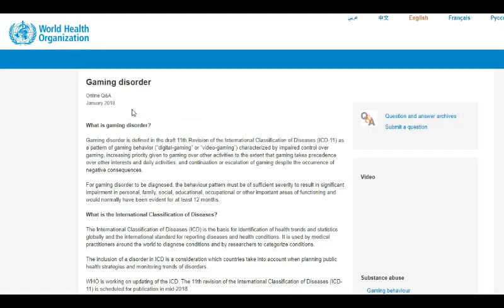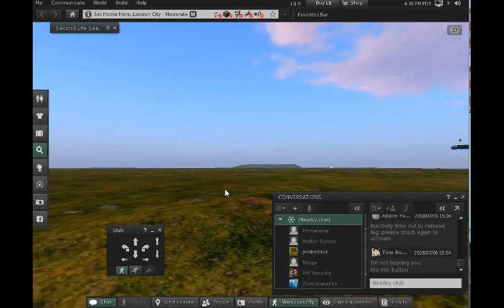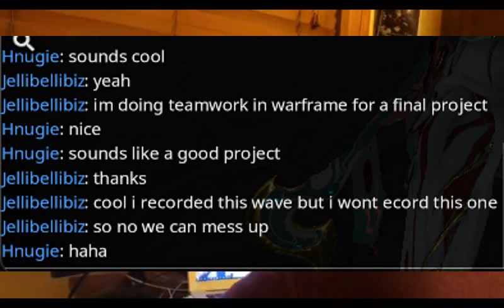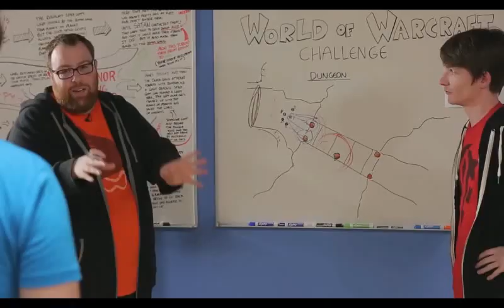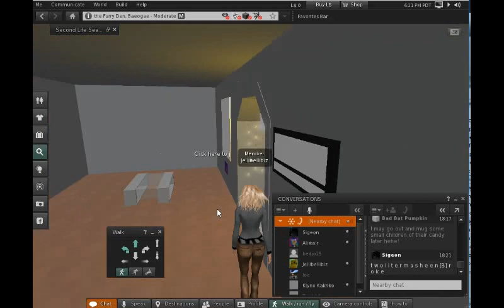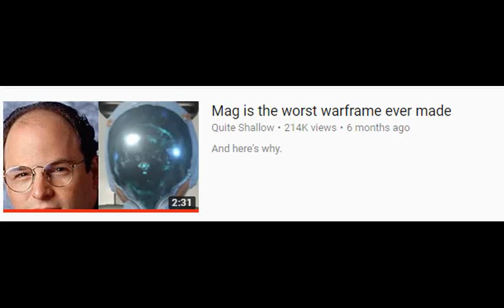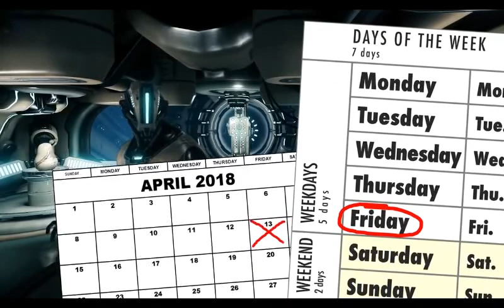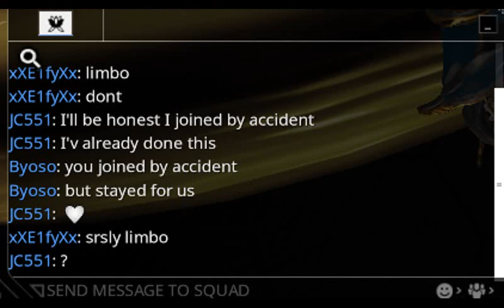Teamwork in Warframe: A Visual Essay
This is my visual essay for anthropology honours at VUW.

Bibliography:
Aiken, Mary. 2016. The Cyber Effect: A Pioneering Cyberpsychologist Explains How Human Behaviour Changes Online. London: John Murray.
Better Name Pending. 2018. "Warframe Enigmas: do the Tenno sleep?" Youtube. July 12. Accessed October 2, 2018.
Boellstorff, Tom. 2012. "2 Rethinking Digital Anthropology." In Digital Anthropology, by Heather A Horst and Daniel Miller, 39-60. Oxford: Berg Publishers.
—. 2008. Coming of Age in Second Life: An Anthropologist Explores the Virtually Human. Princeton: Princeton University Press.
Bouchetoux, François. 2014. "2. Fire." In Writing Anthropology: A Call for Uninhibited Methods, by François Bouchetoux, 12-58. New York: Palgrave Macmillan.
Bourdieu, Pierre. 2003. "Participant Observation ." The Journal of the Royal Anthropological Institute 281-294.
Briggs, Charles. 1999. "Interview." Journal of Linguistic Anthropology 137-140.
Brows Held High. 2015. "Brows Held High - Mr. Nobody Господин Никто (rus sub)." Youtube. December 29. Accessed October 2, 2018.
Goldman, Irving. 1979. The Cubeo: Indians of the Northwest Amazon Second Edition. Champaign: University of Illinois Press.
Golub, Alex. 2010. "Being in the World (Of Warcraft): Raiding, Realisin, and Knowledge Production in a Massively Multiplayer Online Game." Anthropological Quarterly 17-45.
Golub, Alex. 2010. "Being in World (of Warcraft): Raiding, Realism, and Knowledge Production in a Massively Multiplayer Online Game." Anthropological Quarterly 17-45.
Hume, Lynne, and Jane Mulcock. 2012. "Introduction: Awkward Spaces, Productive Places." In Anthropologists in the Field: Cases in Participant Observation, by Lynne Hume and Jane Mulcock, 3-17. New York: Colombia University Press.
Kleinberg, Ethan. 2005. "Chapter 4: Jean-Paul Sartre." In Generation Existential: Heidegger's Philosophy in France, 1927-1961, by Ethan Kleinberg, 111-154. Ithaca: Cornell University Press.
Kowert, Rachel, and Thorsten Quandt. 2017. New Perspectives on the Social Aspects of Digital Gaming: Multiplayer 2. New York: Routledge.
Lowry, Brian. 2014. "TV Review: 'Love Child;." Variety. July 27. Accessed September 11, 2018.
Olle, David, and Jean Westcott Riescher. 2018. "Introduction." In Video Game Addiction, by David Olle and Jean Westcott Riescher. Dulles: Mercury Learning and Information LLC.
Schilly, Ute Barbara. 2017. "Game(s) Talk: A Conversation Analytic Approach to Let's Play Videos." Clash of Realities 2015/16: On the Art, Technology and Theory of Digital Games. Proceedings of the 6th and 7th Conference. Cologne: Clash of Realities. 441-458.
Stewart, Will. 2018. "Boy 'decapitates himself with chainsaw' after losing computer game as police probe 'incitement to suicide'." Mirror. September 5. Accessed September 11, 2018.
Stockl, Andrea. 2003. "The Internet, Cyberspace, and Anthropology." The Cambridge Journal of Anthropology 67-78.
World Health Organisation. 2018. "Gaming disorder." World health Organisation. January. Accessed September 11, 2018.